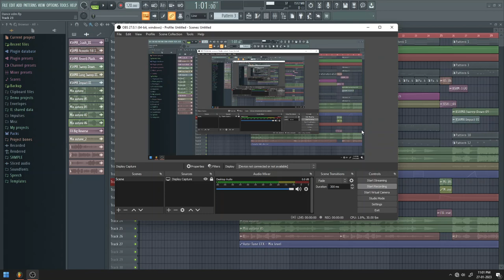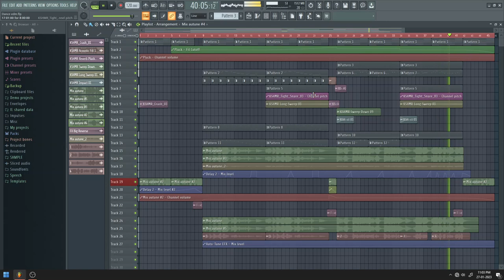My new song in fl studio